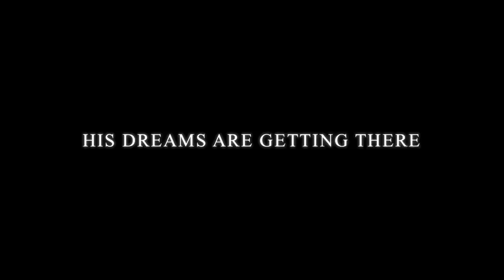Sam Lavea 1080p